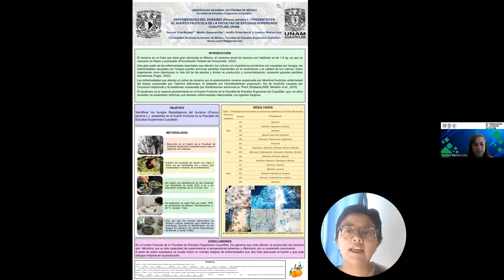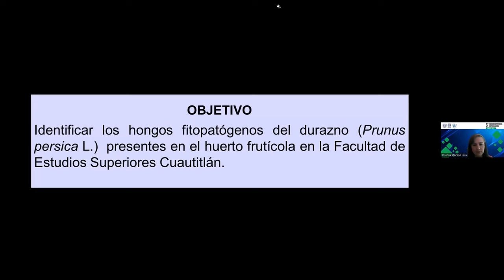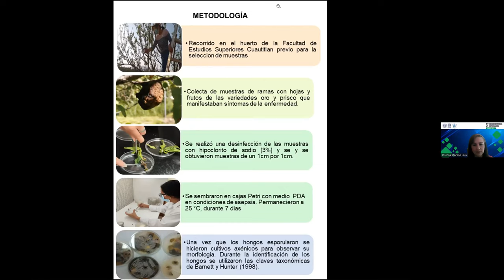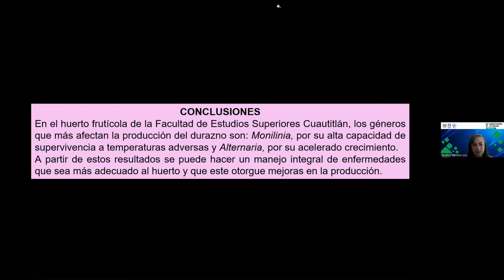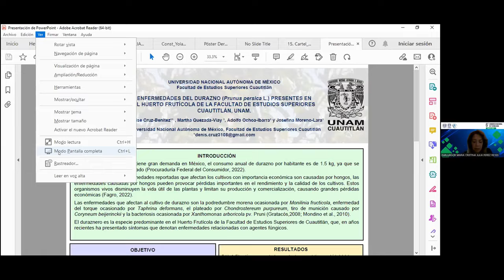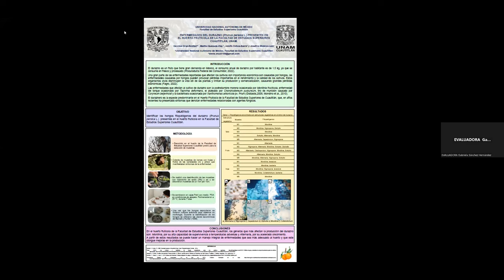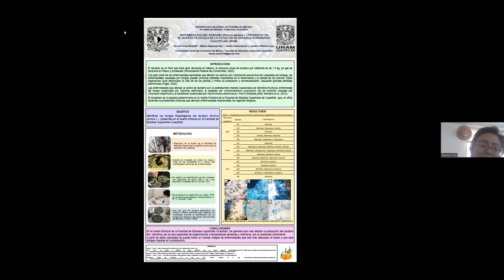Enfermedades del durazno (Prunus persica L.) presentes en el huerto frutícola de la FES-Cuautitlán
Título completo: Enfermedades del durazno (Prunus persica L.) presentes en el huerto frutícola de la Facultad de Estudios Superiores Cuautitlán

Exposición de cartel realizada durante el marco del "6º Congreso Nacional de Tecnología (CONATEC 2023)"

Autores: Dennise Azucena Cruz-Benítez, Martha Yolanda Quezada-Viay, Adolfo José Manuel Ochoa-Ibarra y Josefina Moreno Lara

FORMA SUGERIDA DE CITAR:
Cruz-Benítez, D. A., Quezada-Viay, M. Y., Ochoa-Ibarra, A. J. M., y Moreno-Lara, J. (2023). Enfermedades del durazno (Prunus persica L.) presentes en el huerto frutícola de la Facultad de Estudios Superiores Cuautitlán. 6º Congreso Nacional de Tecnología (CONATEC 2023). Facultad de Estudios Superiores Cuautitlán. UNAM.